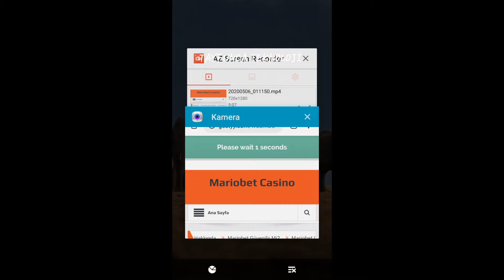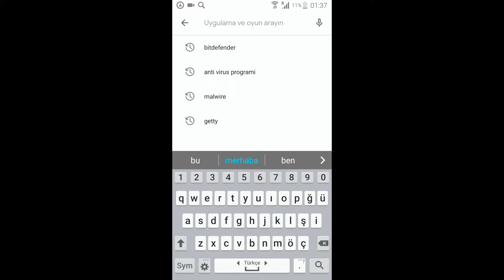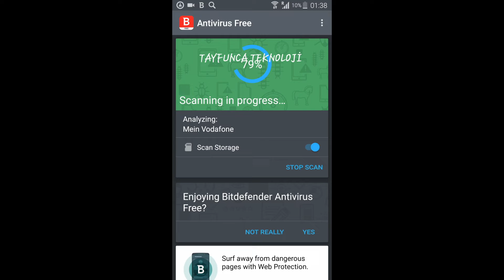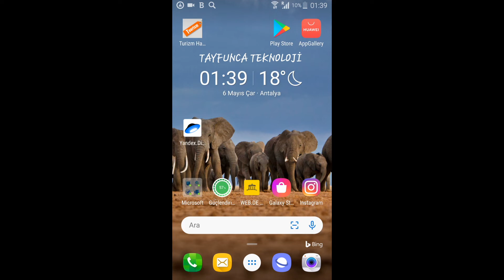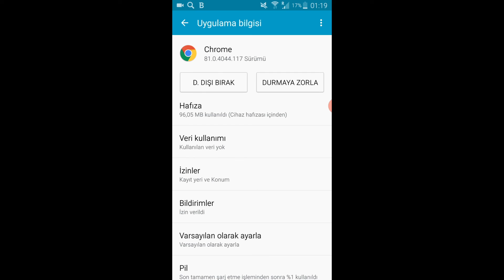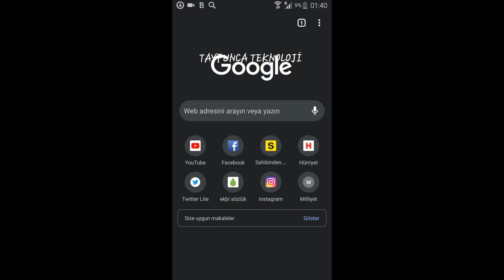Gestyy 'den kurtulma %100 çözüm ! (reklam virus sil )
Gestyy com ve benzeri Chrome virüsünden nasıl kurtulabilirsiniz ?
Detaylı anlatım ile %100 çözüme ulaşacaksınız.
Chrome kullananların sık rastladığı bir adware 'dir.
Chrome kullanmasanızda durup dururken açılır ve reklam gösterir veya göstermeye çalışır.
Video çekerken bile otomatik açılır ve videonuzu böler.
Bu adware nasıl bulaşır ? Adware nedir , reklam virüsü olarak adlandırılan gestyy den kurtulmak çok kolay.

Videoyu izleyin ve kurtulun. Bu beladan kurtulmanıza vesile olduysam ne mutlu bana. ;)